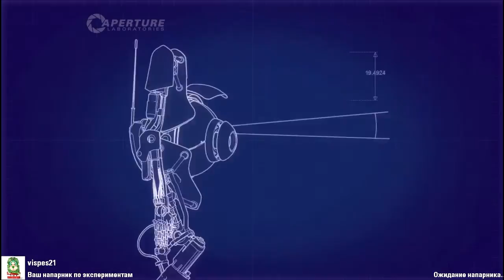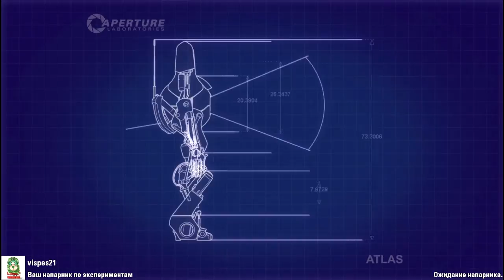Смешной кооператив в Portal 2 - #2 [Colours 02]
Веселимся в коопе со мной и vispes21!
Предлагайте карты для следующих лп =)
Вы всегда можете подсобить мне монеткой на WebMoney! Мои кошельки:
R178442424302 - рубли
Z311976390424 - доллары